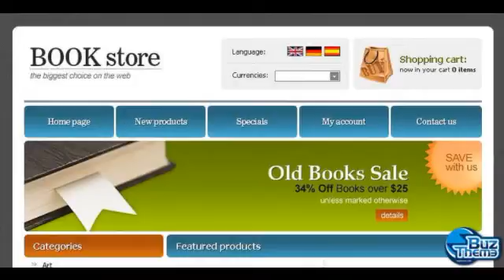Download Book Store OsCommerce Template by Di TM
OsCommerce Engine:
 2.2 MS2

OsCommerce Compatibility:
 2.2MS

Features:
 Admin Panel